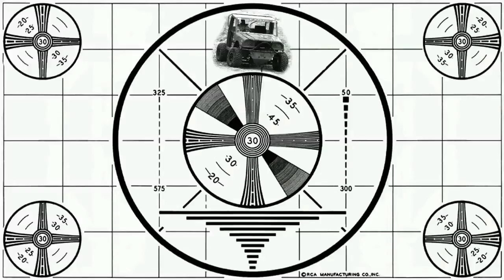just relax its natural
Nature stuff.